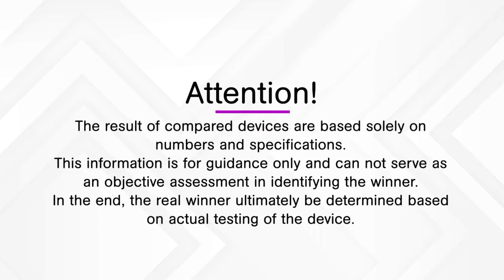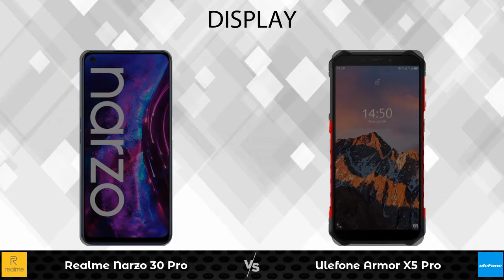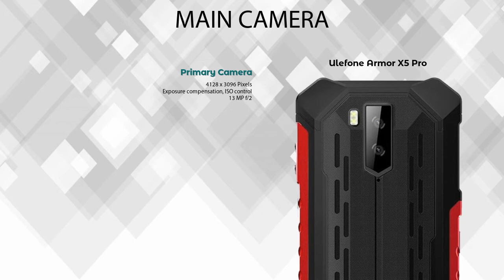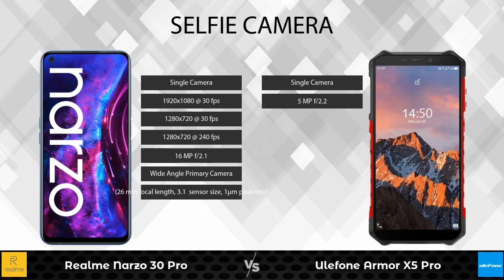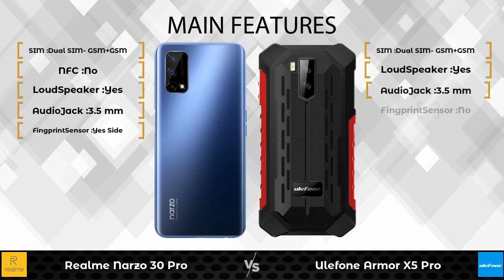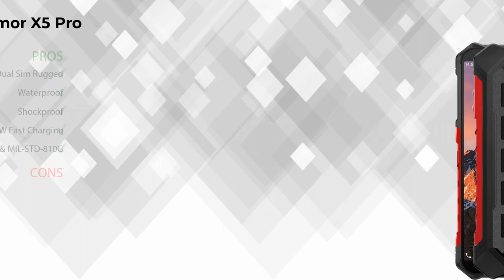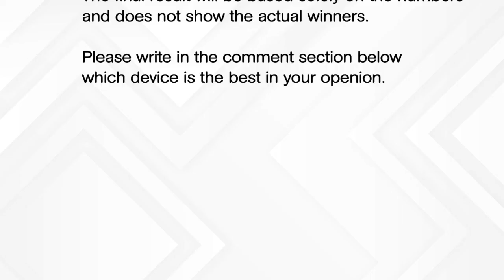Realme Narzo 30 Pro Vs Ulefone Armor X5 Pro - Full Comparison [Full Specifications]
In this Video we are Comparing Realme Narzo 30 Pro Vs Ulefone Armor X5 Pro with [Full Specifications].

Ulefone Armor X5 Pro 4 GB / 64 GB Details :
Brand : Ulefone  ,Lowest Price : 20750  , Release/Launch Date : 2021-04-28